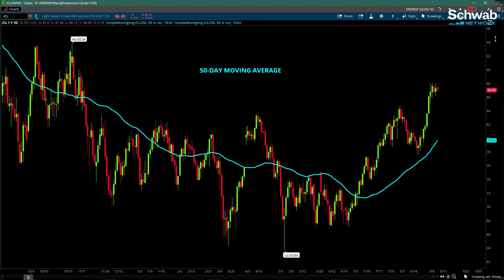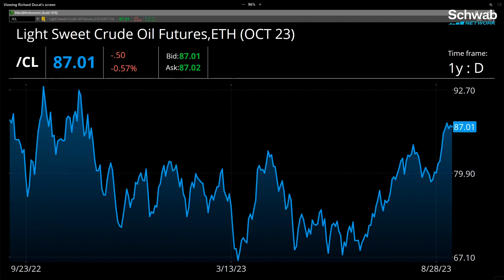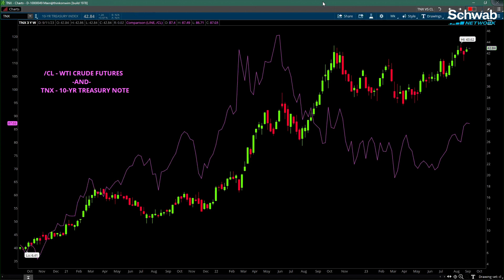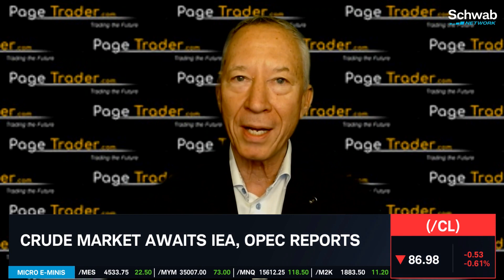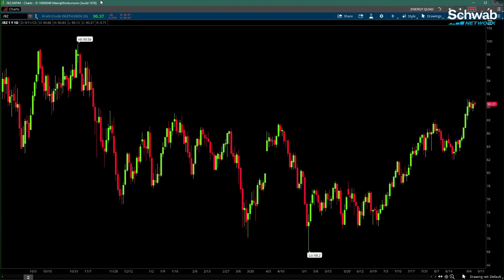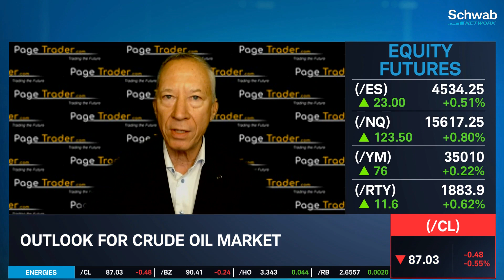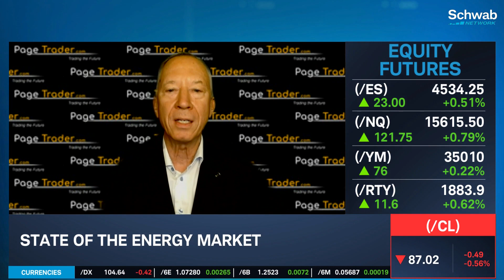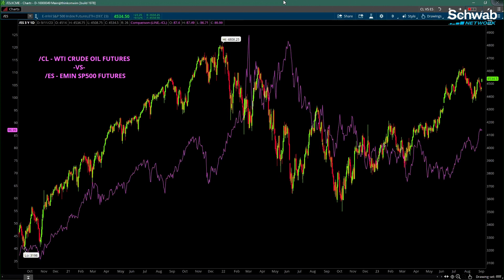Crude Oil Price To Reach $98 To $100 Soon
The crude oil price is trading around the $88 level and could remain in a strong position. Will the energy commodity reach the $98 to $100 price range in early 2024? David Williams says that there is buoyancy and conviction in the market today. Is the strength driven by supply shortages? Crude oil is waiting the IEA and OPEC reports. Will the Federal Reserve raise interest rates?